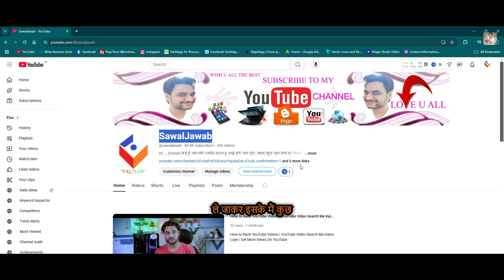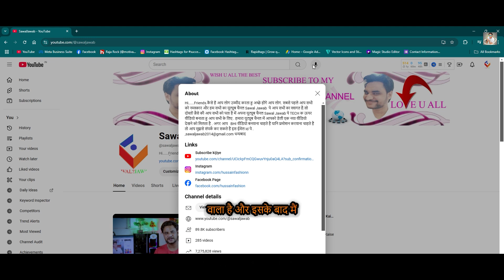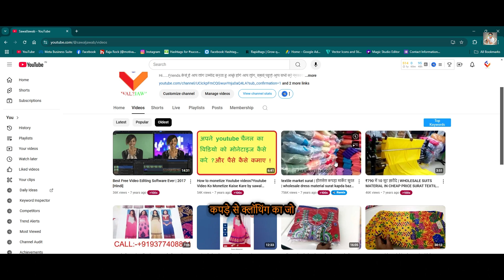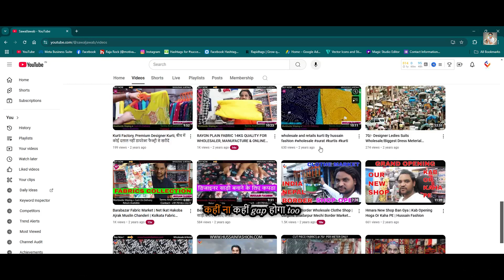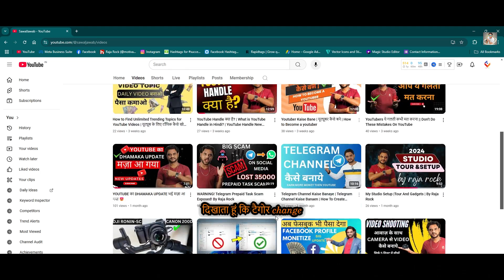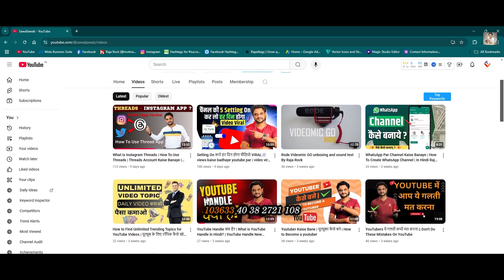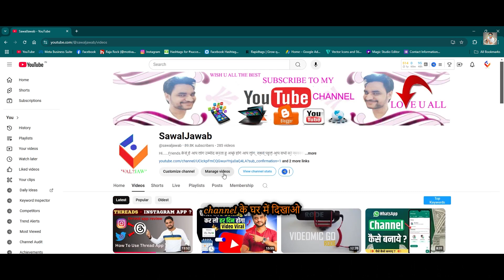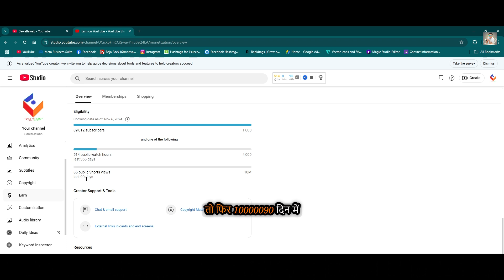Youtube me ye Galati kabhi mat karna | Don't Do These Mistakes On YouTube